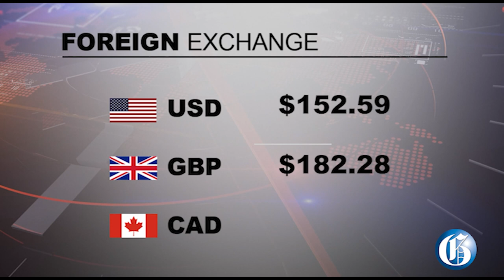THE GLEANER MINUTE: Wharf employee missing | Most Wanted found in Cayman | Miss Ja Universe robbed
JULY 13, 2022: The search continues for Scot Bamburry, an employee of Kingston Wharves Limited who fell overboard Tuesday night while performing stevedoring operations on a vessel docked in Kingston… The police are investigating the discovery of the body of 45-year-old Paula Saunders in her community of Greenvale in Manchester on Tuesday… The police are reporting that Rudolph Shaw otherwise called Boxer or Boxa who is considered one of St Catherine's most wanted criminals has been captured in the Cayman Islands… Former Miss Jamaica Universe Kaci Fennell-Shirley says she was robbed while entering a General Foods supermarket in St Andrew this week… IN SPORTS:  Discus thrower Chad Wright's participation in this year's World Championships in the US is in doubt because of visa issues.